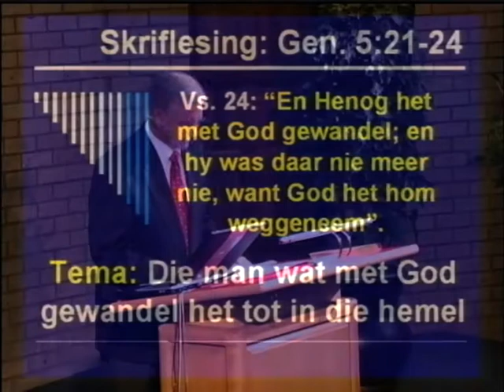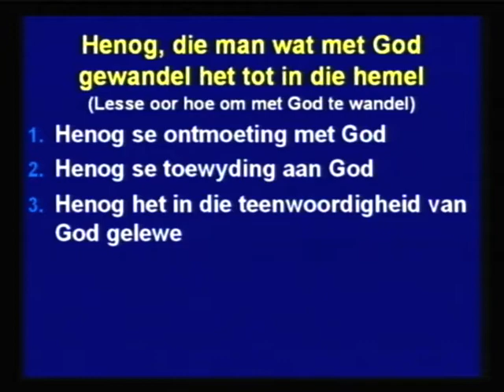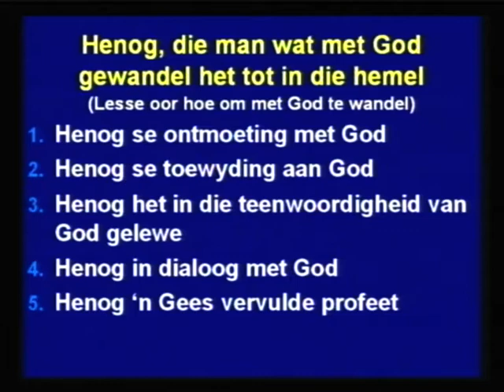Henog het met God gewandel - Gen. 5:24. Ds Hennie Prinsloo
Gen. 5:24: "En Henog het met God gewandel; en hy was daar nie meer nie, want God het hom weggeneem."  Heb. 11:5 "Deur die geloof is Henog weggeneem om die dood nie te sien nie; en hy is nie gevind nie, omdat God hom weggeneem het; want voor sy wegneming het hy getuienis ontvang dat hy God behaag het."